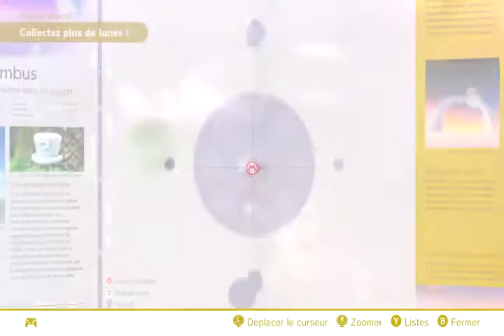Super Mario Odyssey Walkthrough Part 57 pays des nuages 100% fin 790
Mario odyssey let's play francais. pays des nuages 100% fin lunes = 790